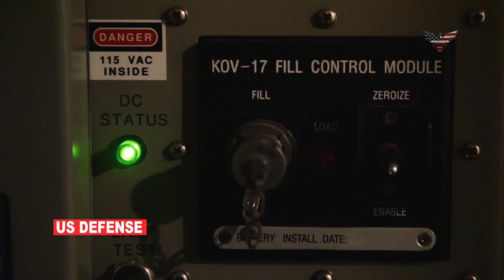Is Israel Still Dependent On The United States During The M East Conflict?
The Latest Military News:
Israel's dependence on the United States is likely to have an impact in the long term. Tensions that do not subside in the Middle East are an obstacle Why Israel always asks the United States for help. What will happen if Israel is not backed up by the United States in the war in the Middle East, see the coverage only on US Defense!